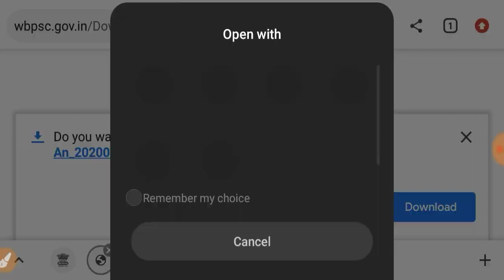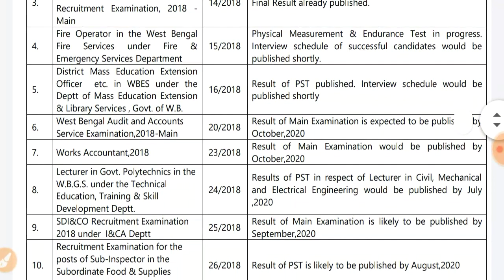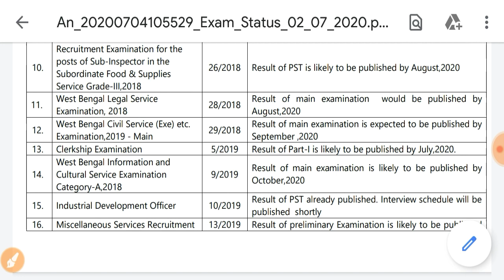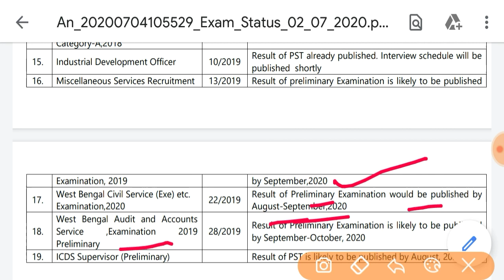Wbpsc Food Si result 2020 | psc clark result 2020 | miscellaneous result | wbcs exam 2021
West bengal public service Commission declared all pending result.

Psc clark result 2020. Psc miscellaneous result 2020. Psc icds result 2020. Food si result 2020.

Wbcs result 2020. Psc clark exam date 2020.  Psc clark mains exam date. Icds mains exam date. Icds mains syllabus.

Wbcs mains exam date 2020. Wbcs 2020 final result. Wbcs cutoff 2020.

WBPSC Food Supply Sub Inspector Result 2019 WB Food SI Cut Off Merit List 2020 : Hello Everyone We are Sharing a Latest Update News of Food Supply SI Result 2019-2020 From WBPSC. West Bengal Public Service Commission will announce the Result of 957 Sub-Inspector in WB Subordinate Food & Supplies Service Grade-III Posts Exam 27th January 2019. We are giving information about WB Food Supply SI Result Date 2020 [Expected] and Details Category Wise General OBC SC ST Cut Off Marks along with WBPSC Food Supply Sub Inspector Merit List 2019 Releasing Status for Personality Test.

WBPSC Food Supply SI Result 2019 Expected Date 2020 Cut Off Marks

WBPSC Food Supply SI Result 2019 West Bengal Public Service Commission has conducted Written Exam on 27 January of 957 Food Supply Sub Inspector Recruitment 2018. Large Number of Candidates awaited the West Bengal Food SI Written Exam Result 2019 Who appeared in this examination and surly want to know exact WBPSC Food Sub Inspector Result Date. The WBPSC yet not announced any Date of the Result Declaration. A soon as Commission will announce Food SI Result Information we will updates such here.2021

WBCS Preliminary result 2020 PSCWB cut off marks for each category are listed here. Get the WBCS prelims result 2020 and check your score in the exam. WBCS stands for West Bengal Civil Services and the WBCS exam is conducted every year. West Bengal Public Service Commission organizes the exam in various parts of the West Bengal State. The exam is to recruit the best aspirants for the civil service grade A posts. We know that the exam is over and you must be waiting for the announcement of the WBCS Preliminary result 2020. The result for West Bengal Civil Services Exam will be released in March 2020 (tentatively). Candidates, who want to check their score can now check the civil services result date from this page.

WBCS Preliminary result 2020

WBCS prelims exam is conducted successfully on 9th February 2020. The exam conducted offline and it was an OMR Sheet based test. There will be further stages of the WBCS exam after the preliminary. If you want to appear in the next stages then you will have to crack the prelims exam. The official website to check the WBCS result is pscwbonline.gov.in. We are providing every update regarding the release of the WBCS preliminary result 2020 on our website. An overview of the examination is given below. Also, we have provided the step by step procedure to check the WBPSC Prelims result 2020. Go through these steps to check your WBCS result officially

WBPSC Clerk result 2020 Date – Part 1 Clerkship cut off marks, Merit list download links are available here. Check the WBPSC clerkship result 2020 from here now. West Bengal Public Service Commission conducted the recruitment for advertisement no. 05/2019. The recruitment exam was commenced for the clerk vacancy and the exam was conducted in 27 different exam centers across the state. It is being expected that more than a hundred thousand aspirants took part in the clerkship exam. All these candidates are now waiting for the release of the WBPSC clerk result 2020. Once the result is released, selected candidates will have to appear in the part 2 exam. You can check details about the WBPSC clerkship result 2020 from the official website and from this page.

WBPSC has conducted the clerkship exam for the first time on 25th January 2020. The exam was conducted under advertisement number 05-2019. This recruitment is to fill the vacant posts of Lower Division Assistant and Lower Division clerks. Posting of the selected candidates will be in West Bengal State only. The final selection will be made by conducting part 2 of the exam. Part two exam will be released after the announcement of West Bengal PSC clerk result 2020 for part one exam. The exam was conducted on 25th January 2020 (Saturday) and more than one Lac aspirants appeared in the examination centers. These students need to get the knowledge about the cut off marks and WBPSC Clerk result 2020. This page is created for the latest news and information about the clerkship exam result. We are updating information about the result announcement frequently. You can get an overview of the exam from the table given below